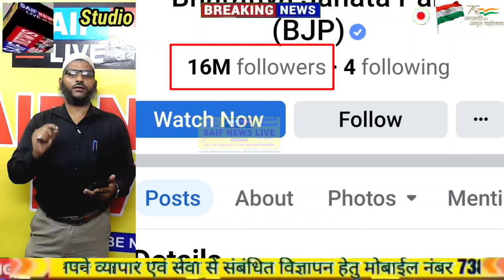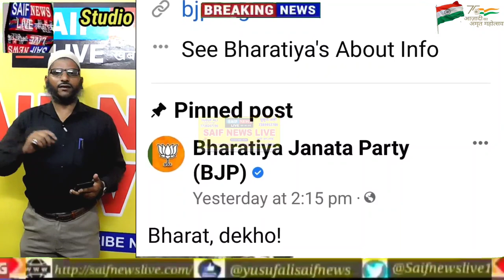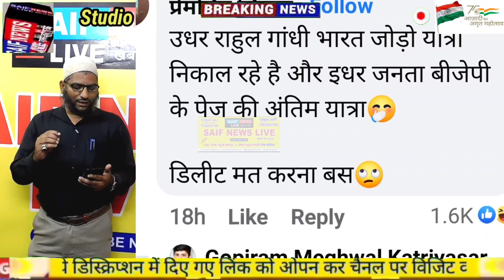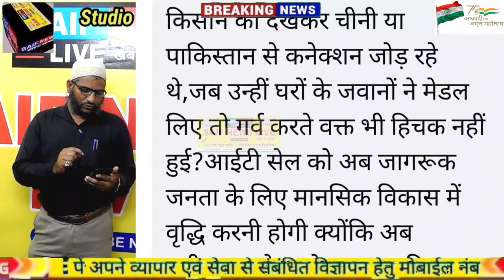राहुल गाँधी की 41 हजार के टीशर्ट की फेक न्यूज़ सोशल मिडिया पे वायरल करना बीजेपी को पड़ गया भारी